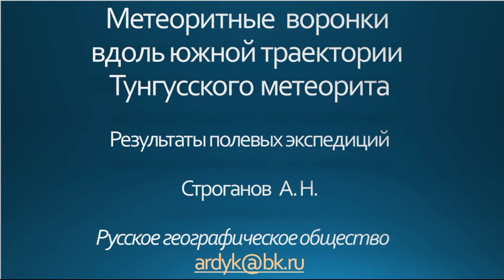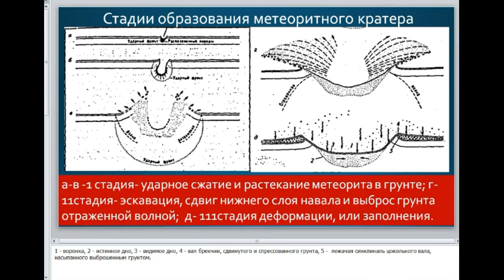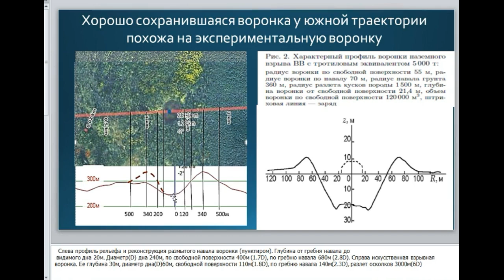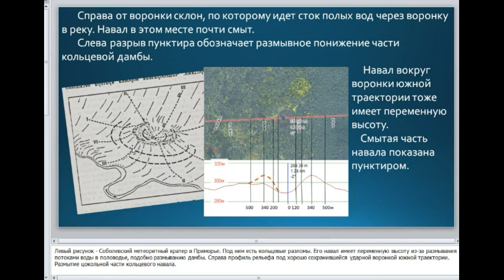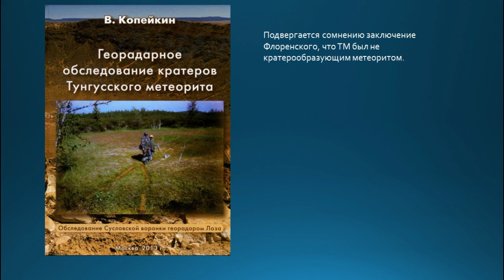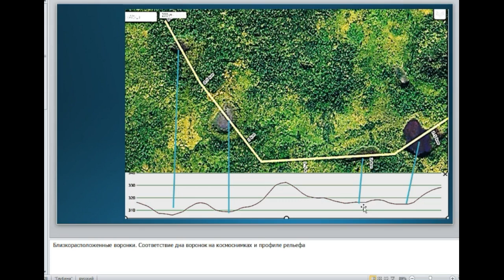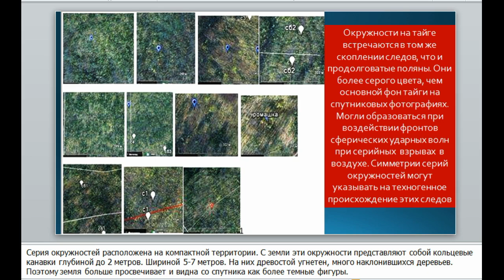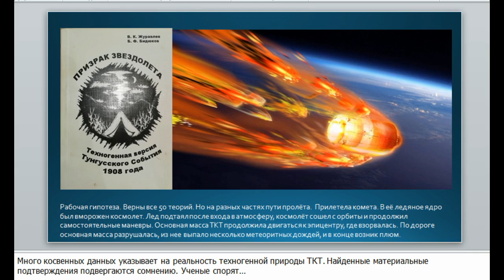МЕТЕОРИТНЫЕ ВОРОНКИ ЮЖНОЙ ТРАЕКТОРИИ ТУНГУСCКОГО МЕТЕОРИТА @ ЭНЕРГЕТИЧЕСКИЕ НЛО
Подавляющее большинство исследований Тунгусского метеорита(ТМ) проводили в эпицентре его взрыва, как это принято в метеоритике. Однако, значительных количеств метеоритного вещества не было обнаружено. Очевидцы указывали, что от основного тела ТМ при его движении отделялись огненные шары и искры, что указывает на падение фрагментов. Автор в течении 6 лет проводил зкспедиции вдоль Южной траектории ТМ, где при помощи аэрокосмического мониторинга им были обнаружены поляны, которые могли указывать, что это зарастающие метеоритные кратера. Оказалось, что так оно и есть.